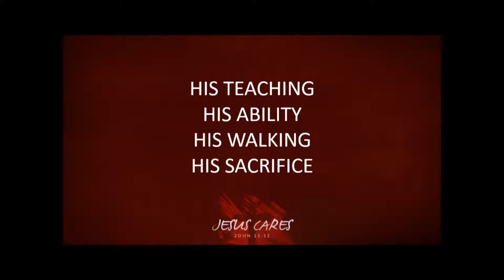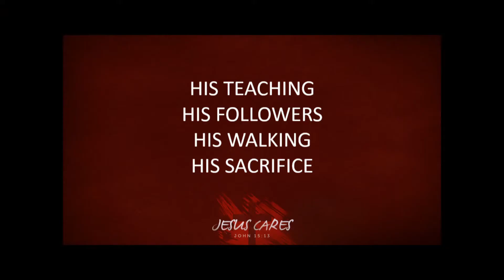Jesus Cares - Jonathan Burns (Sun AM Bible Class June 13, 2021)